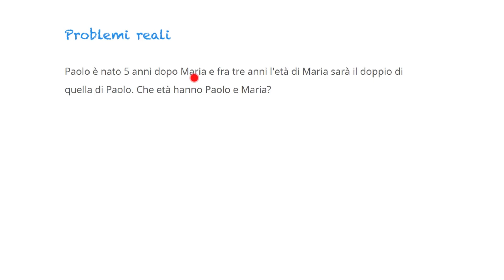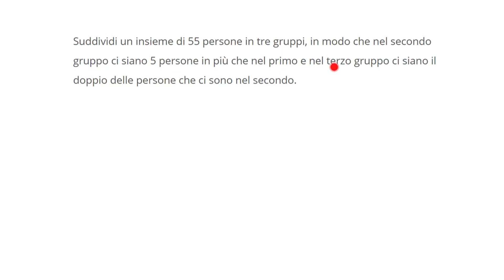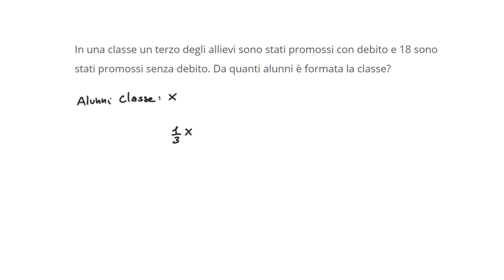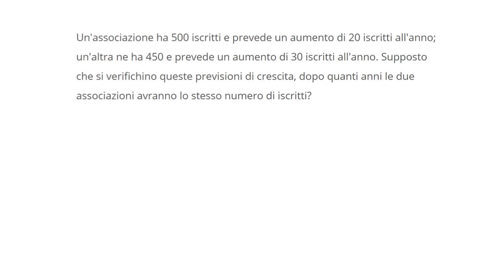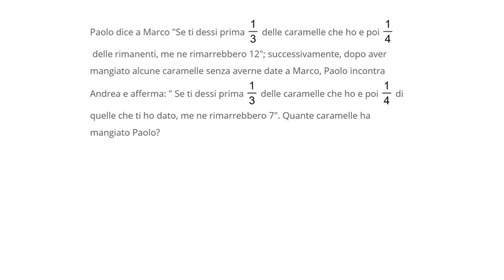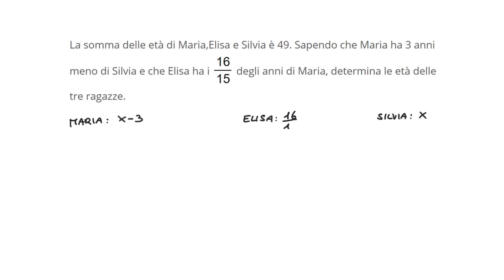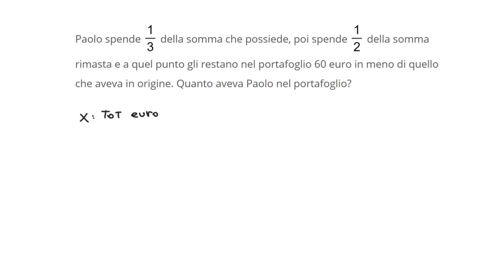Equazioni di 1° grado: problemi reali - 4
Vediamo degli esempi di problemi reali risolubili con le equazioni di 1° grado.

Contattami qui!